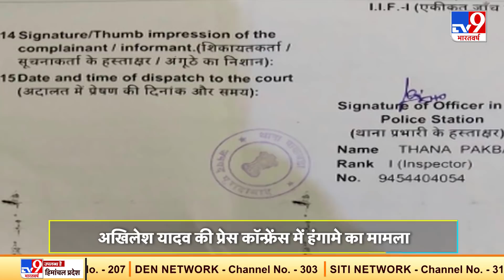Akhilesh Yadav की प्रेस कॉन्फ्रेंस में हंगामे को लेकर मुकदमा दर्ज |Moradabad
Moradabad में Akhilesh Yadav की प्रेस कॉन्फ्रेंस में पत्रकारों के साथ मारपीट के मामले में केस दर्ज हो गया है. सपा कार्यकर्तओं ने पत्रकारों के साथ मारपीट की थी.
Credit: Politics | Nitin/Producer | Shivangi/Editor